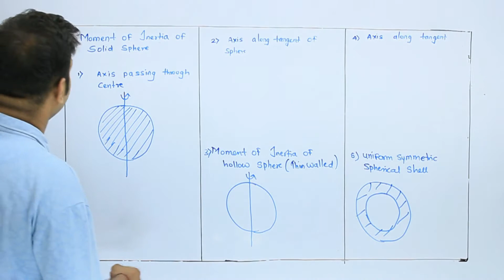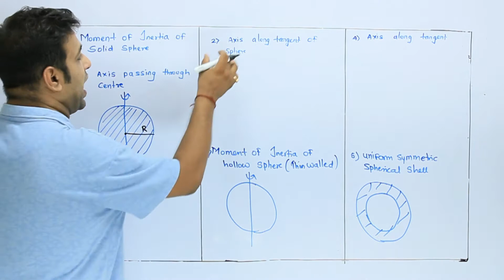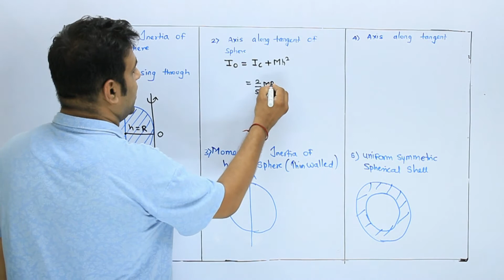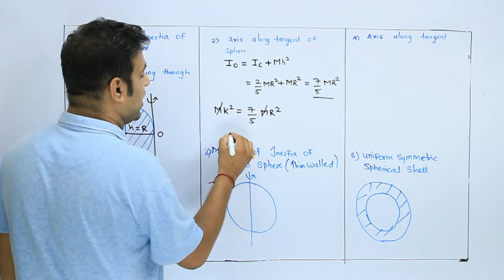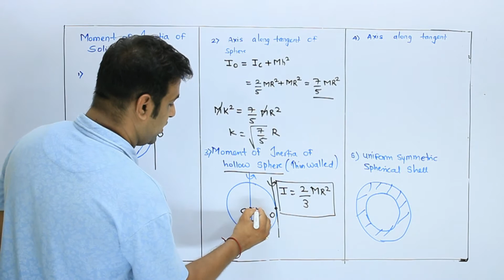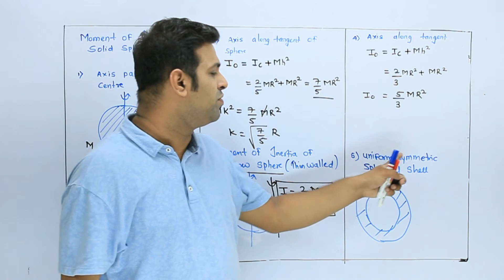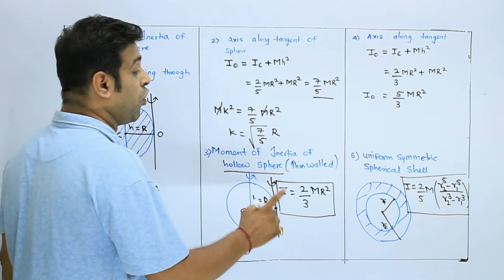8E M.I. of Sphere | Rotational dynamics | HSC Board | New Syllabus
Welcome To Prime Physics in this lecture I am teaching you PHYSICS chapter Number 1. Rotational dynamics | New Syllabus 2022 | Maharashtra State Board | HSC.

This is the 29th video of this chapter and we will be learning. We will be learning Concept of Torque.

Prof.Preetam Patil
M.Sc Electronics